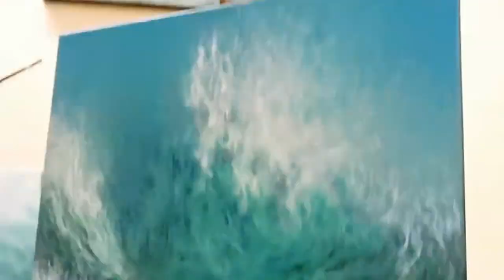Oil Painting Process | "As Above So Below" | Marina Syntelis Art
In this video I am sharing some parts of my art studio sessions. Some of the footage got lost due to technical issues but I hope you can still have some idea of my glazing process.

The idea of this seascape painting was to attempt a perspective that cannot be found in nature. The general idea developed along the way and it is a concept I find very interesting and definitely worth studying.

For more details on this work, you can visit my